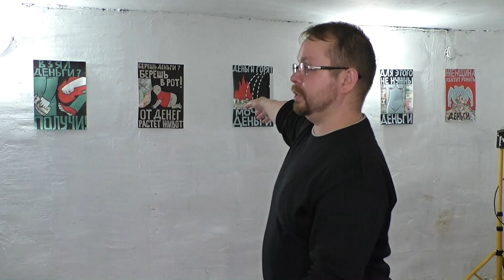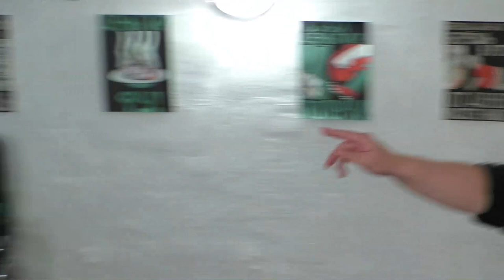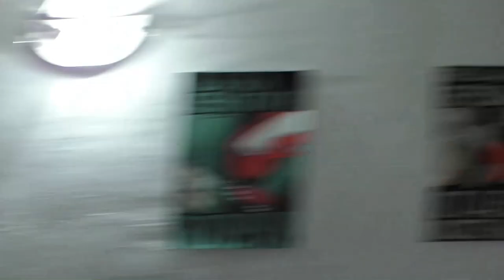Владимир Плотников. Новая жизнь трудовой теории стоимости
Доклад Владимира Плотникова "Новая жизнь трудовой теории стоимости" и последующая дискуссия. 27 августа 2017.

26—27 августа в общественном пространстве "СТЕНЫ" прошла выставка/лекторий «За «Капитал», против капитализма